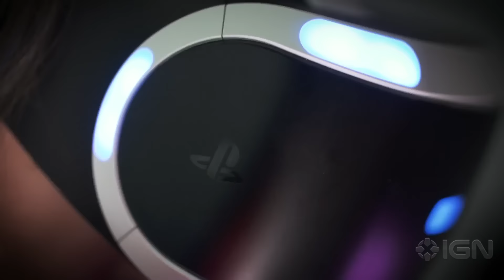Until Dawn: Rush of Blood Official Bringing Terror to Life in VR Video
Supermassive Games chats about the origins of the horror game for PlayStation VR.

Follow IGN for more!